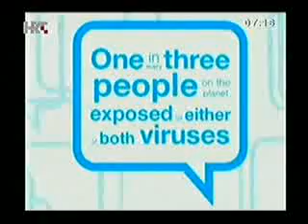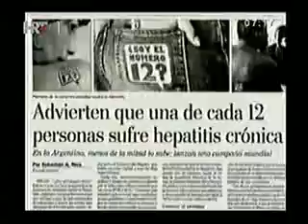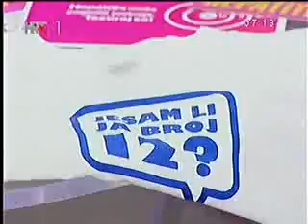15.05.2009. HRT1 TV Ordinacija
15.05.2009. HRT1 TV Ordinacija